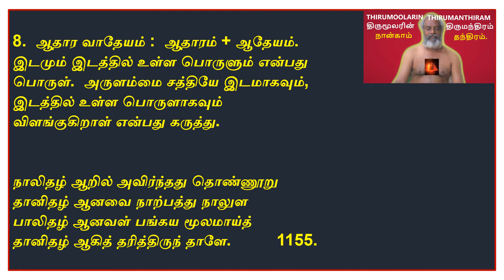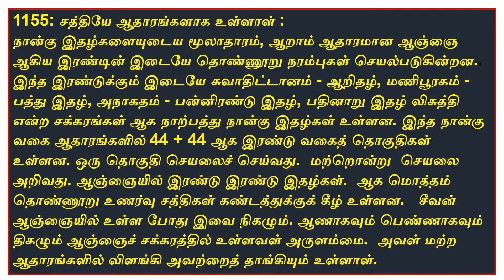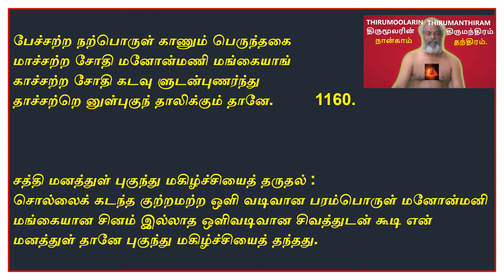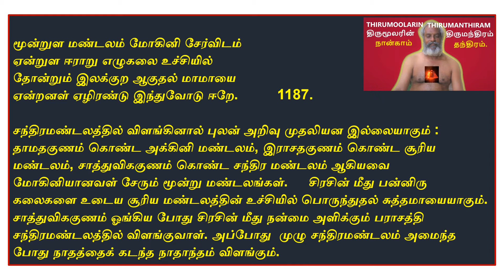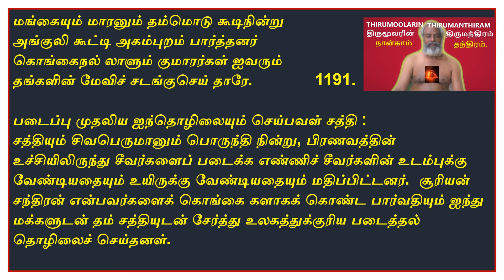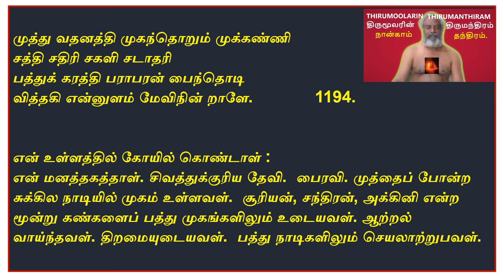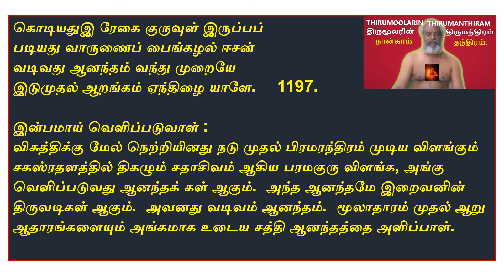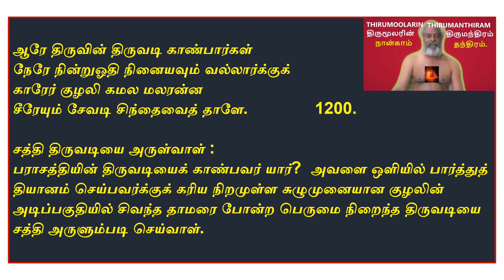THIRUMOOLARIN THIRUMANTHIRAM NAANKAAM THANTHIRAM - AADHAARA VAATHEYAM - PART 1.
நான்காம் தந்திரம்   ஆதார வாதேயம் பகுதி 1.  ஆதார வாதேயம் :  ஆதாரம் + ஆதேயம்.  இடமும் இடத்தில் உள்ள பொருளும் என்பது
பொருள்.  அருளம்மை சத்தியே இடமாகவும்,
இடத்தில் உள்ள பொருளாகவும்
விளங்குகிறாள் என்பது கருத்து.